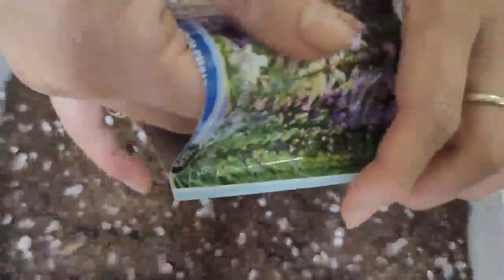[꽃] 리아트리스 씨심기 식집사 폴카의정원이야기 폴카언니